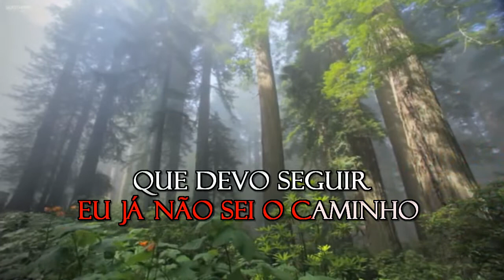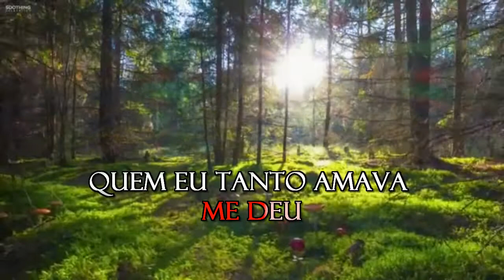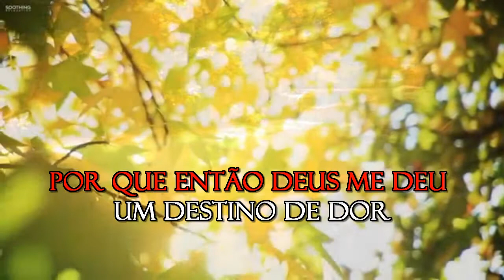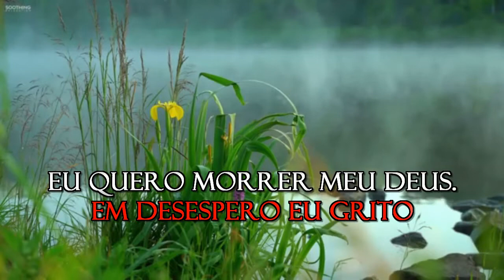Mauricio Reis - Lenço Manchado - Karaoke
ECAD_CS